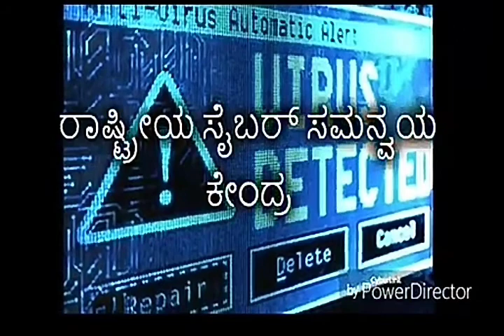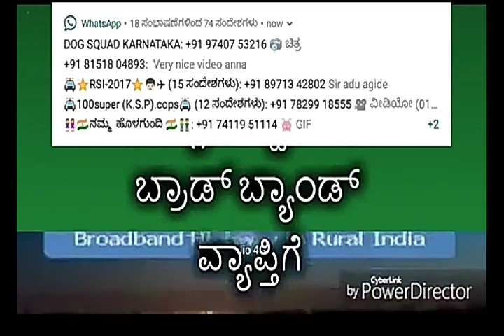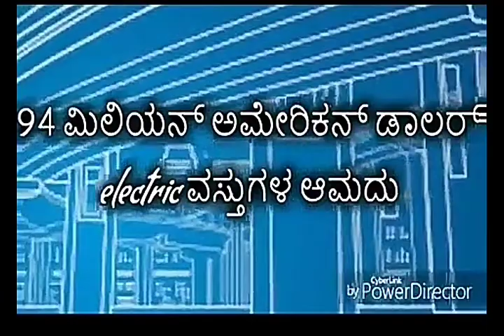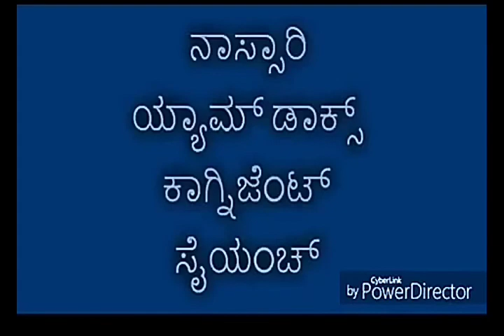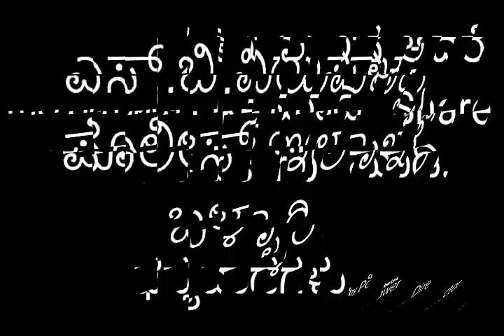Digital India - Kannada for psi , KAS exams